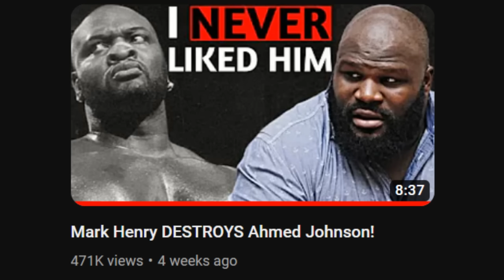Booker T BURIES Ahmed Johnson!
Hi, it's Tesh from Turnbuckle Times! In today's wrestling video: Booker T does not mince his words, when it comes to Ahmed Johnson!

🚨Get your hands on a FREE Audible Audiobook, which one will you choose?🚨

Get it FREE with trial and THEN cancel immediately AFTER so you're not charged anything! 🆓🎧

Here's how to cancel, step by step:
1 - Navigate to the Audible.com website and click “Account Details.”
2 - Log in using your current account information.
3 - Underneath the textbox with your active subscription details, click “Cancel membership.”
4 - You’ll confirm the Audible account you’re canceling.
5 - Click “Continue canceling.”
6 - You’ll be asked to provide a reason for why you’re suspending your account, but any option works.
7 - Click “Continue canceling.”
8 - You might be offered a last-chance membership offer or prompted to resolve any issues with customer care instead of canceling, but you can bypass it.
9 - If the offer didn’t sway you, click “Finish Canceling” and proceed.
10 - After completing the process, a message will pop up saying, “We’re sorry to see you leave.”
11 - You should receive a confirmation email about your cancellation.
***You’ll still be able to access books and titles you purchased with credits but not streamable content.***

***Daniel Bryan Yes!: My Improbable Journey to the Main Event of WrestleMania:***

***The Fighter's Mind: Inside the Mental Game***

***Don't Call Me Fake: The Real Story of "Dr. D" David Schultz***

***John Cena's #1 Children's Audiobook: Elbow Grease***

***Pat Patterson: Accepted***

***The Stone Cold Truth***

***The Hardcore Truth: The Bob Holly Story***

***Dusty Rhodes: Reflections of Wrestling's American Dream***

***Mayor Kane ***

***The Eighth Wonder of the World: The True Story of André the Giant ***

***Lita: A Less Travelled R.O.A.D. - The Reality of Amy Dumas***

***Brock Lesnar Death Clutch: My Story of Determination, Domination, and Survival***

***Death of the Territories: Expansion, Betrayal and the War That Changed Pro Wrestling Forever***

***Jim Ross' Slobberknocker: My Life in Wrestling***

***The Death of WCW ***

***Shawn Michaels: Wrestling for My Life***

***DDP: Positively Unstoppable: The Art of Owning It***

***Wrestling with the Devil: Lex Luger ***

***Hardcore History: The Extremely Unauthorized Story of the ECW***

***Eggshells: Pro Wrestling in the Tokyo Dome***

***Watch 350 Days Wrestling Documentary for FREE Here***

***Watch the ENTIRE First season of USWA Memphis Wrestling featuring Steve Austin for FREE ***

***Watch Ted Dibiase in The Price Of Fame for FREE ***

***Watch Kevin Nash in Monster Brawl***

***You Cannot Kill David Arquette***

Tesh, Turnbuckle Times 👊